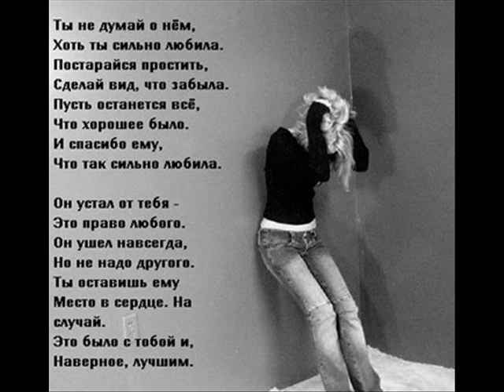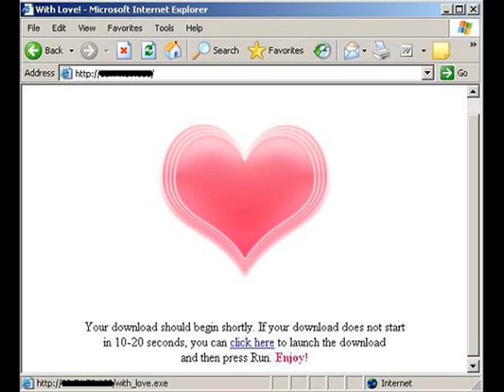Bez Teba Ya Ne Magu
plz leave your comments my friends